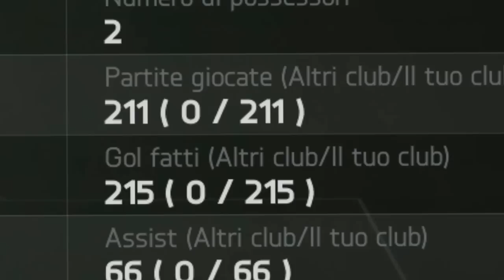IL TEAM PIU' FORTE DI FIFA CON iMOTM TOTS | Squad Builder Devastante FIFA 14 Ultimate Team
9'000 Mi Piace?

pack opening ita sbustamento TOTs team of the season totw
ea sport fifa 14 ultimate team wager match pink slip ita italia hd messi ronaldo ibra hulk cech david silva brazil 5 star brasil 5 stelle skillz skill finte dribling  neymar
i 5 giocatori piu odiati in fifa
Torneo reaction
ultimate team, ps4 xbox one

fifa 14 pack opening squadra forte toty tots ita tots dexter ilvostro ps4 wager match ita pink slip fut ultimate team giochi b giochhi s tots ronaldo messi tots juaffran champions league ronaldo hulk alves ramires argenti baggati buggati team arcobaleno neur reus mlapa diego alves dani alves song pisellone song neymar skill 5 stelle

VERI TETESKEN